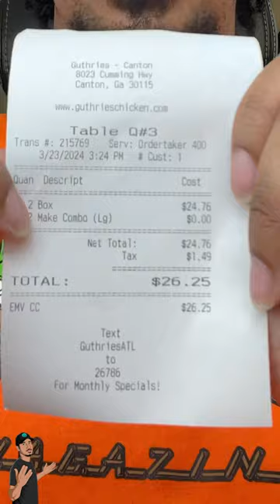Keith Lee Parody | Guthrie's Part 1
Keith Lee Food Review Parody